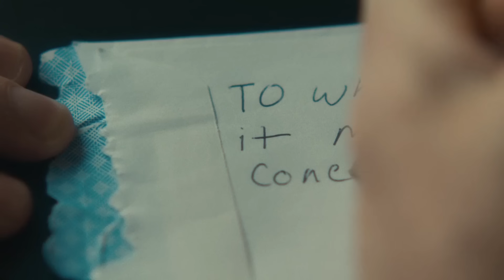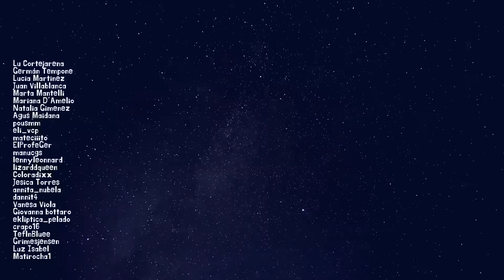Películas sobre Hermanos y Salud Mental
Agradecimientos:
Cortina musical intro: @amaro
Intro animada: @MarcoLanzoniLarra